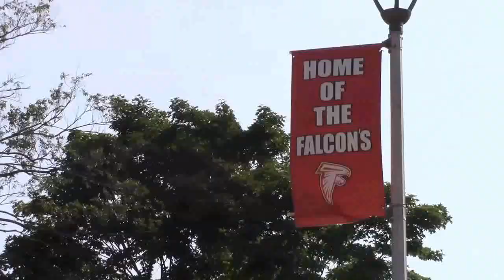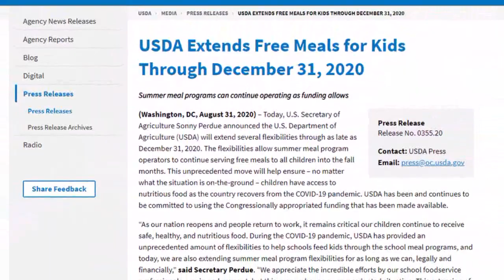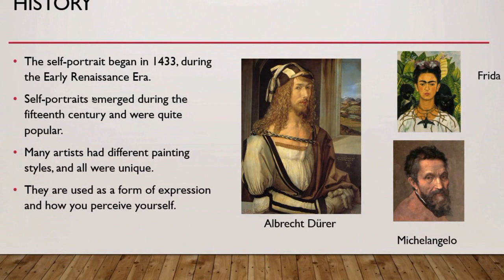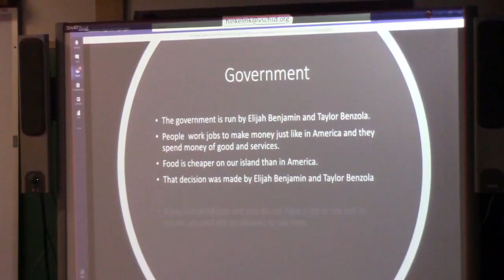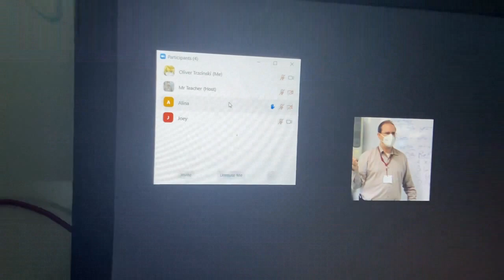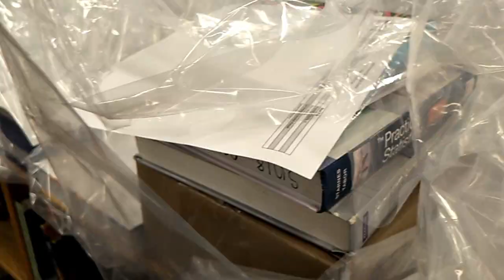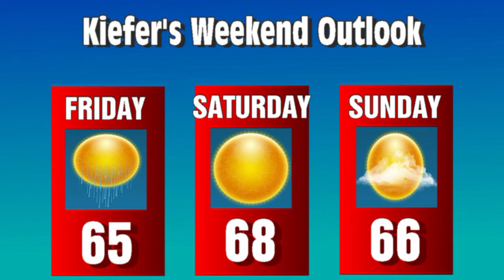The Falcon Report - Friday, October 2nd, 2020